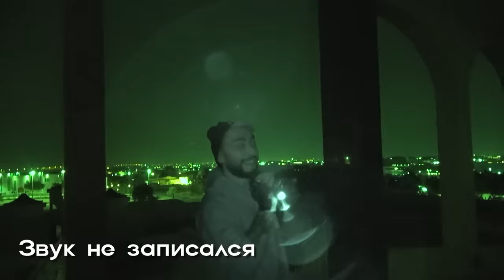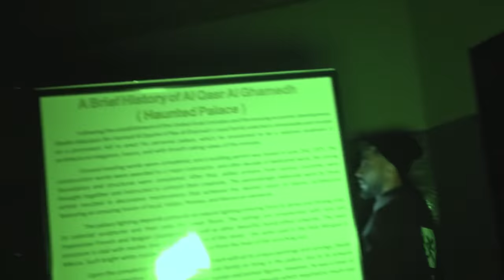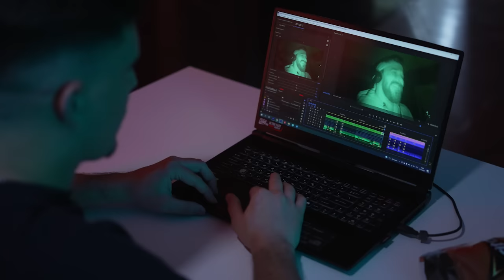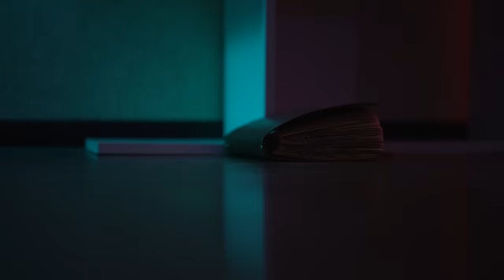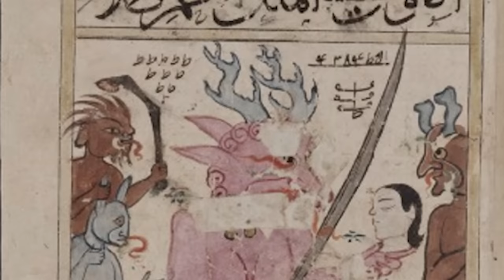ПЕРЕНОЧЕВАЛ во ДВОРЦЕ С ПРИВИДЕНИЯМИ В ПУСТЫНЕ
Я ПЕРЕНОЧЕВАЛ во ДВОРЦЕ С ПРИВИДЕНИЯМИ В ПУСТЫНЕ! Я провел НОЧЬ во ДВОРЦЕ С ПРИВИДЕНИЯМИ В ПУСТЫНЕ. Это дворец с привидениями в пустыне Дубае. Самое призрачное место ВОСТОКА? GhostBuster во ДВОРЦЕ С ПРИВИДЕНИЯМИ В ПУСТЫНЕ! что я увидел, когда переночевал во дворце с привидениями в пустыне? ОАЭ!

Этот парень внес невероятный вклад в организацию этих съемок, без него все это было бы нереально!

Наш магазинчик, где вы можете купить мерч, в том числе и по этому выпуску (костюм участника)